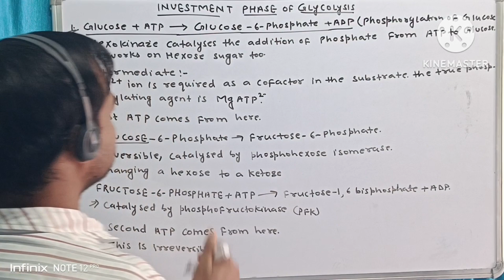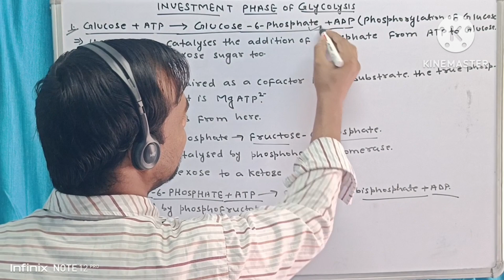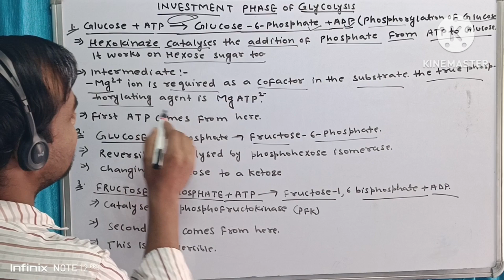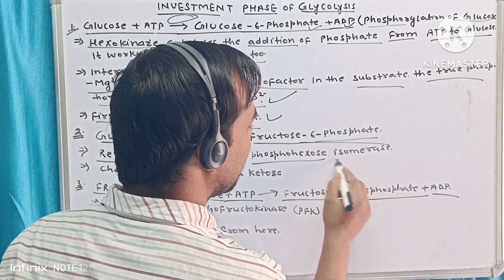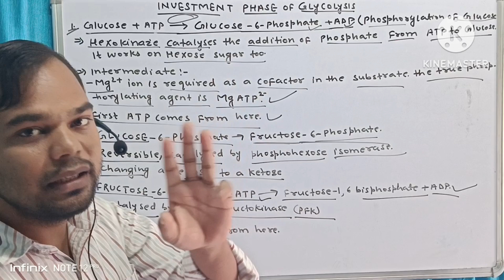Investment phase of glycolysis in hindi.|| nvestment phase of glycolysis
The glycolysis energy-investment
phase involves the investment of
two ATP molecules, which leads to
the creation of twO molecules of
glyceraldehyde phosphate.
Hexokinase uses one ATP to convert
glucose to glucose-6-phosphate,
which is then transformed to ADP.
glycolysis requires how many .
the energy investment phase
of glycolysis is necessary
energy investment steps of
during the energy investment
phase of glycolysis
investment phase of
investment phase of glycolysis
investment phase of project
development cycle
investment phase of hook
investment stages of a startup
investment stages of life cycle
investment stage of companies
investment phase in project
pre-investment phase of
project development cycle
energy investment phase of
glycolysis quizlet
the investment phase of
investment phase of
development cycle
pre-investment phase of
project development cycle